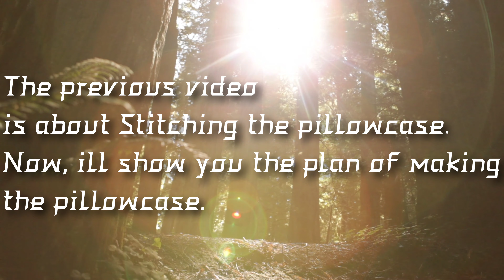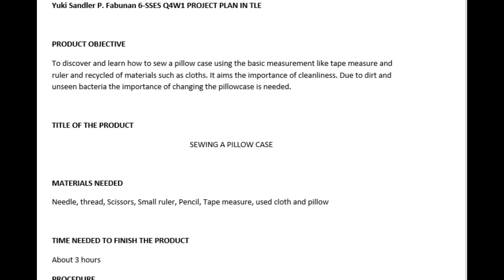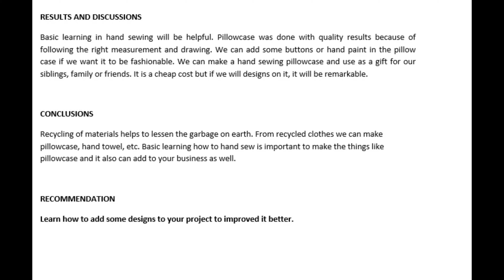Q4W1 TLE PROJECT PLAN FOR SEWING PILLOWCASE